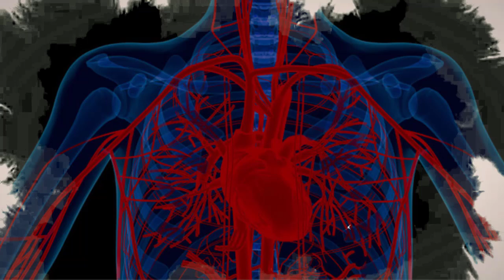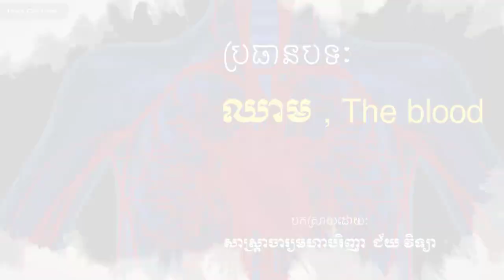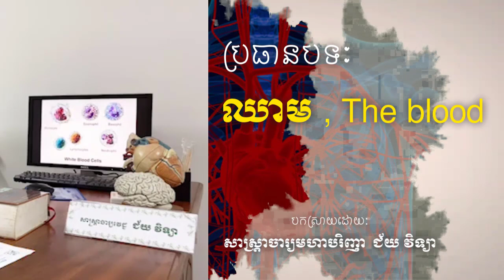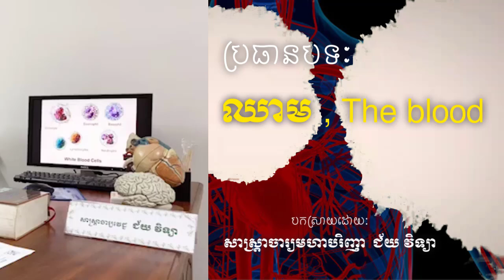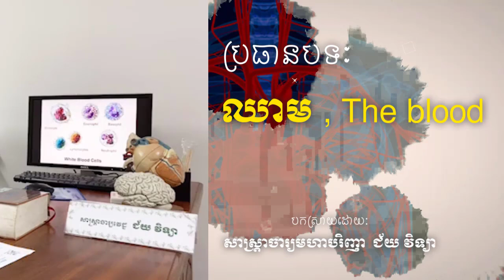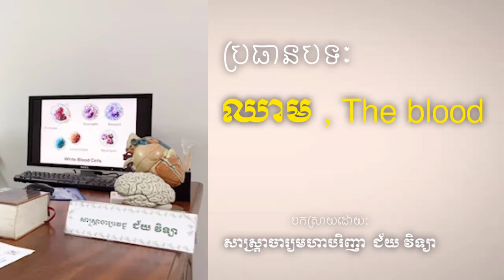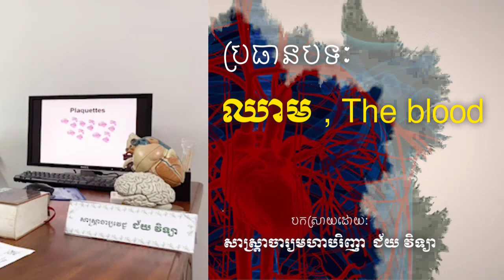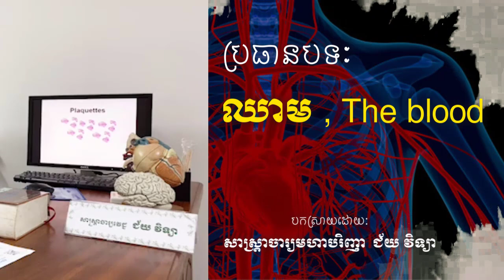ឈាម , The blood Dr.​ Chey Vithia​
In this video we want to show you about  ឈាម , The blood Dr.​ Chey Vithia​ - SUCCESS REVEAL

✮✮✮✮✮ Enjoy!

✡ ABOUT US ✡
.: Why We create SUCCESS REVEAL channel :.
1. To inspire, Motivate, create new entrepreneur
2. Share Business knowledge, Entrepreneurship, Success
3. Free Business Education Online